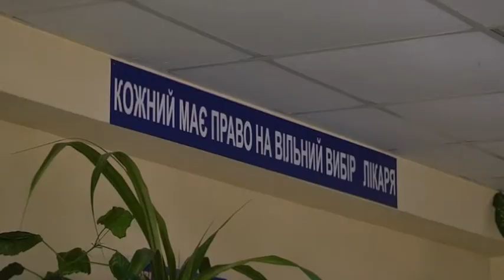Фінансовий голод медичної галузі в Дніпрі: доля закладів системи охорони здоров’я у 2020 році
1 мільярд 300 мільйонів гривень — стільки коштів витратили на галузь охорони здоров’я дніпрян. Але державна медична субвенція забезпечила трохи більше половини — це 791 мільйон гривень. Решту довелося компенсувати з міського бюджету. На 2020-ий фінансування буде меншим — так каже керівник департаменту охорони здоров’я міськради Андрій Бабський. Приблизно 600 мільйонів гривень, з яких держава покриє лише 200. Фінансовий голод галузі частково пов’язаний із медичними реформами: нагадаю, що всі медичні заклади первинної ланки в 2019-му році стали комунальними некомерційними підприємствами. Так, за минулий рік угоди уклали трохи більше 700 тисяч дніпрян. Із 1-го квітня 20го року реформування торкнеться медицини другої ланки. Щоб хоч якось оптимізувати видатки, депутати міської ради на останній сесії вирішили об’єднати лікарні — цьогоріч з 8 закладів зроблять 4.